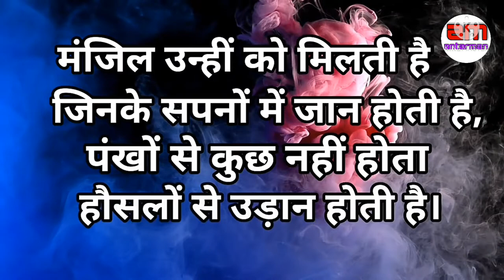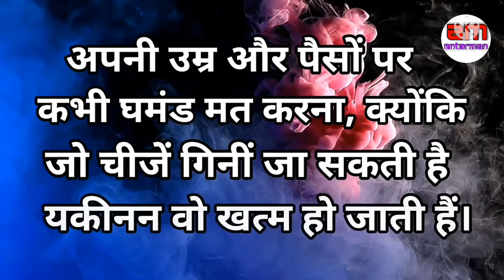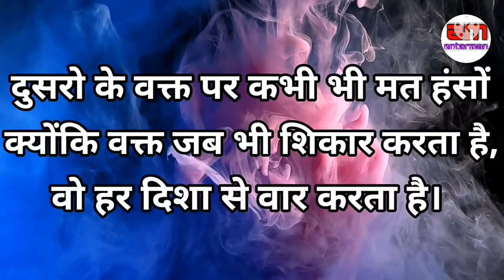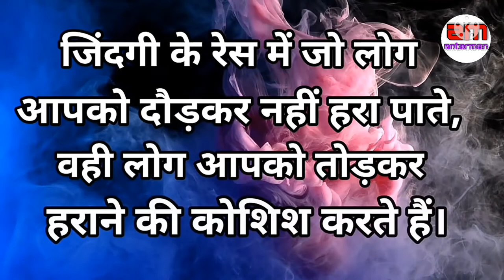जब किसी भी रिश्ते में घुटन होने लगे||Powerful motivational speech hindi video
जब किसी भी रिश्ते में घुटन होने लगे तब...||Powerful motivational speech hindi video Subscribe:~ antarman to get more videos like this in future motivationalspeech motivatinalvideo motivationalthoughts motivation hindimotivationalvideo hindimotivationalspeech This channel is about motivational speech and energetic quotes to motivate you to work hard in life and face all the challenges. Student will also get study tips and inspiration in my videos. Change your life with best motivation and fill your life with positivity. Thankyou💐💐💐💐💐💐💐